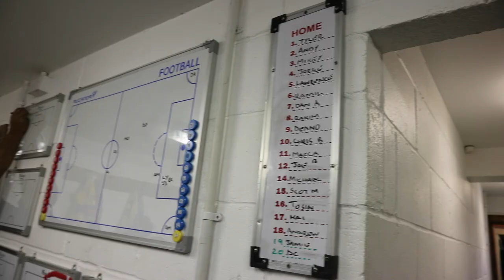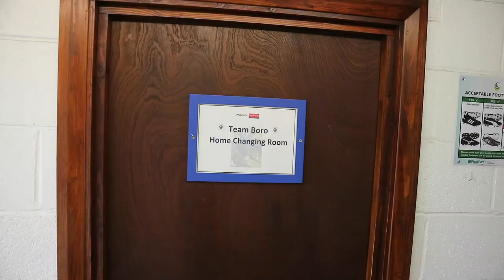Haringey Borough F.C 4 | 5 Wingate & Finchley F.C [Inside The Boro]